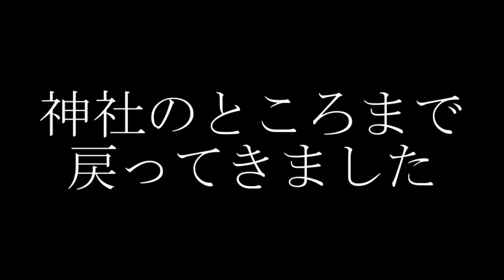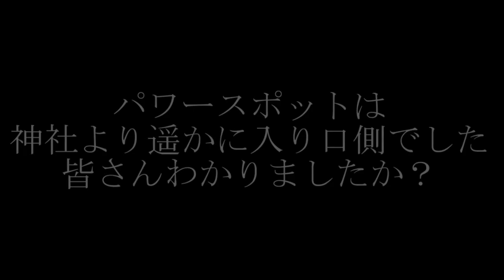【心霊スポット】パワースポットの傍の廃屋で心霊体験！？霊感０の説明する心霊体験とは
心霊長いことやってるけどこれ体験したいっていう人はもれなく狂人だと思う。
かっちゃんが視聴者参加型をやりたがらない理由はこれか！
(´・ω・`)